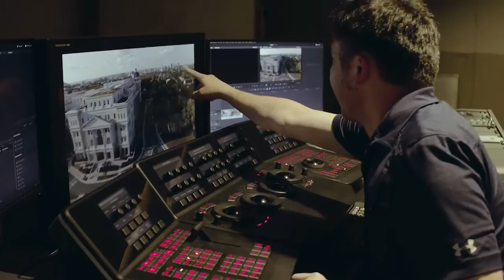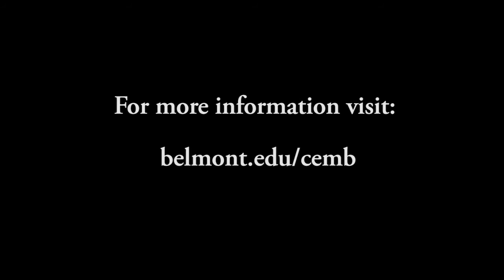The Mike Curb College of Entertainment & Music Business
Interested in what the Curb College at Belmont University has to offer?  This video will give a quick overview of the many opportunities provided to those who want to study the world of entertainment on our campus, right next to historic Music Row.

If you're interested in seeing our facilities and campus in person, come visit us on a Preview Day!  More info on that here:

In 1973, Belmont first established a music business program designed to prepare students for operational, administrative, creative and technical careers in the music industry. The program grew in both size and reputation, leading to the advent of the full Mike Curb College of Entertainment and Music Business in 2003.

Currently home to more than 2,700 undergraduates with majors in music business, audio engineering technology, entertainment industry studies, sport administration, songwriting, media studies and motion pictures, Curb College boasts an impressive faculty of academic scholars and authors, entrepreneurs, songwriters, producers, journalists, filmmakers, sound and recording engineers and entertainment executives. The college serves as a world leader in music business and entertainment industry education and is the only freestanding college of its kind.